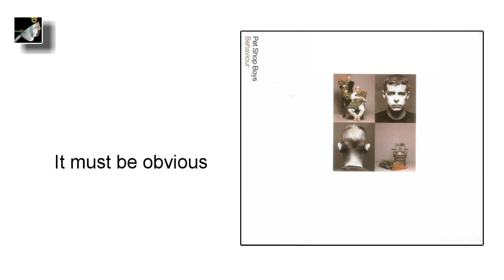It must be obvious by Pet Shop Boys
It must be obvious by The pet Shop Boys